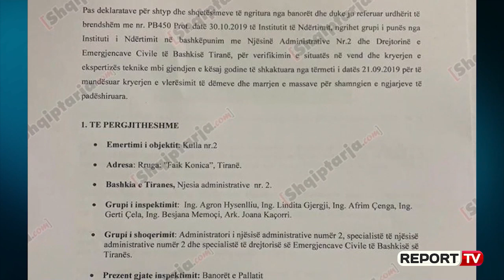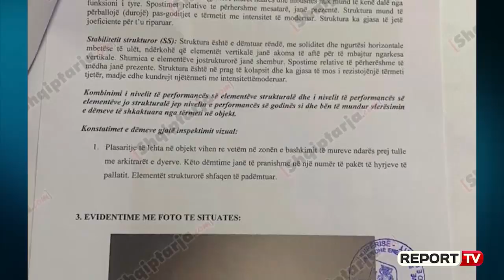Report TV - Spiropali: Basha të tregojë kontratat, ILDKP dhe SPAK duhet ta hetojnë për dy vilat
TIRANE-Ministrja e Shtetit për Marrëdhëniet me Parlamentin dhe njëkohësisht zëdhënëse e qeverisë Elisa Spiropali i kërkon sot Inspektoratit të Lartë të Deklarimit të Pasurisë dhe strukturës së SPAK-ut që do të ngrihet nesër të hetojnë zhvendosjen e Lulzim Bashës te vilat e 'oligarkëve'. Spiropali përmes një postimi në faqen e saj në rrjetet sociale i bën thirrje kryetarit të PD-së të deklarojë kontratat, pasi shton se bazuar te lajmet në media, qiraja është “gjethe fiku” për të mbuluar faktin se të dy vilat janë blerë prej tij.

"Qeveria s’ka kohë të merret me Lulzim Bashën, por Inspektorati i Lartë i Deklarimit të Pasurive sot, si dhe SPAK-u nesër duhet të merren me këtë histori tipike për njeriu që është bërë simbol i asaj shprehjes “beni si them unë, mos bëni si bëj unë”. Lulzim Basha akuzohet nga mediat se qiraja është një “gjethe fiku” për të mbuluar faktin, se në fakt, të dy vilat janë blerë prej tij. A është e vërtetë apo jo kjo akuzë mediatike ne nuk e dimë, por ne dimë që Lulzim Basha është i njohur për dorën e rëndë në lëvizjen e shumave të mëdha të parave" thotë Spiropali.Zëdhënësja e qeverisë vijon më tej duke thënë se Basha do ta ketë shumë të vështirë kalimin e historisë së dy vilave dhe cështjen e lobimit rus në SHBA, përballë një trupe gjykuese të dalë nga rruga e vettingut dhe e Drejtësisë së re. "Politkisht ai s’e ka problem të bjerë në gropë e të bërtasë “Fitore”, ndërsa ligjërisht do ta ketë me siguri shumë më të vështirë ta kalojë historinë e dy vilave, atë gjysmë milion dollarë të pajustifikuar, duke kënduar Himnin përballë një trupe gjykuese të dalë nga rruga e vettingut dhe e Drejtësisë së re" thotë ajo.

Pak ditë më parë Lulzim Basha u zhvendos në kompleksin e vilave ‘Long Hill’ me pretendimin e pallati ku banonte ishte dëmtuar nga tërmeti, por në fakt Instituti i Ndërtimit e rrëzoi plotësisht. Kompleksi ku u zhvendos Basha është ndërtuar nga biznesmeni Agron Papuli, i cili është akuzuar nga PD-ja si oligark pranë PS-së. Një shtëpi në zonën ku është shpërngulur Basha kushton mesatarisht 410 mijë euro, e ndërsa për ta marrë me qira kushton rreth 2.4 mijë euro në muaj. Vilat në këto zonë janë kryesisht dy katëshe, me pishinë dhe në këtë zonë jetojnë diplomatë, bankierë dhe personazhe të njohura të biznesit.